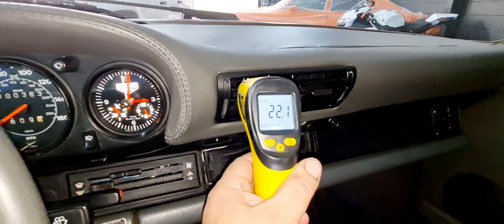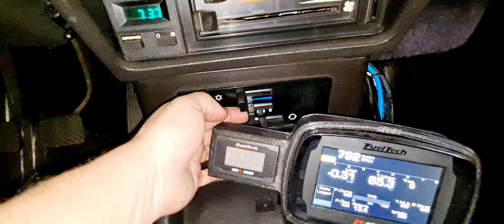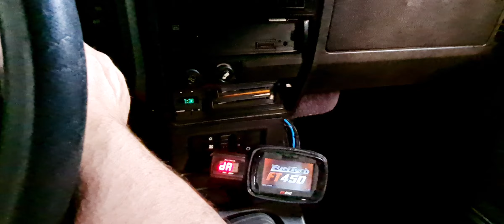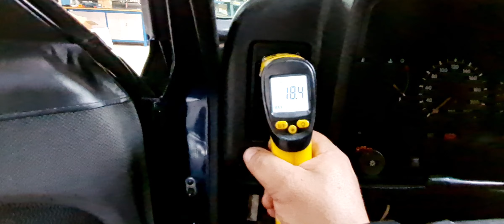Opala com injeção eletrônica e ar condicionado elétrico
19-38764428